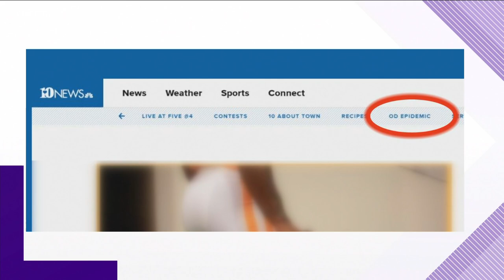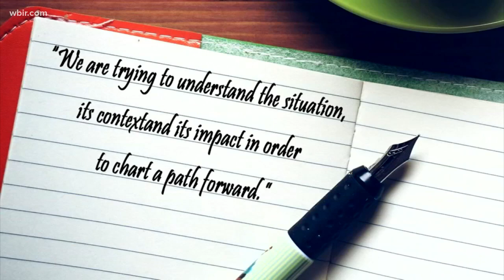UT students call for professor's termination after racial slur used in class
students at the University of Tennessee are calling for the professor to be fired after a tweet showed her using a racial slur as part of a lesson plan.